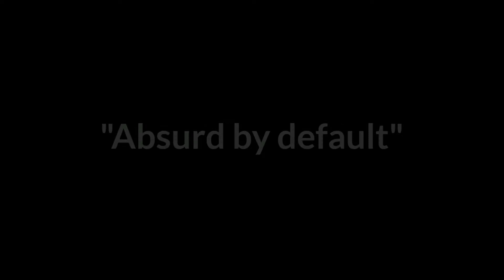"Absurd by default" a short film.